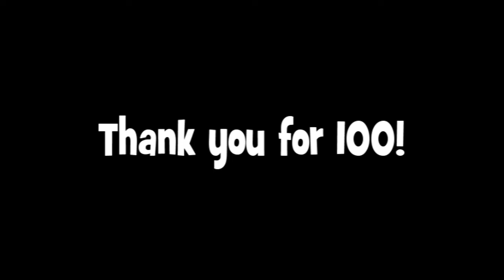100 Subscriber special!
Your comments and subs make me feel confident and happy. I'm sorry this video isn't exactly the best, I came upon 100 a lot sooner than I thought I would, so I didn't have much time to put something together.

I do plan on doing a giveaway in the near future though ;)
Also, if you have any other ideas for shoes that I could paint, please let me know! I'd be happy to give you a shoutout if you come up with an epic idea :D

I love you all so much, don't stop being amazing.